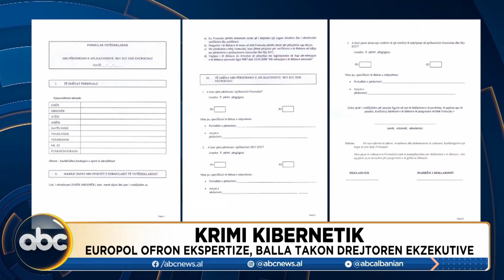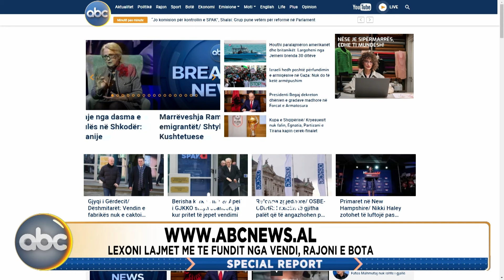Special Report, ora 18:00 - 24 Janar 2024 | ABC News Albania